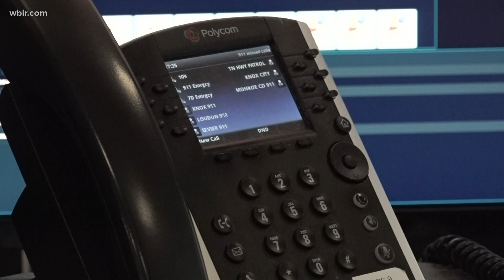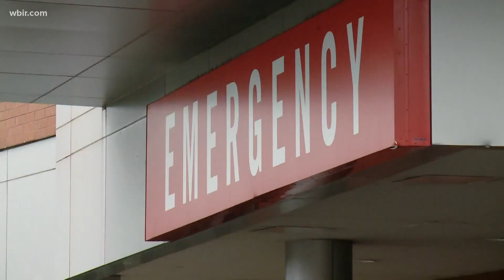Blount County wants AMR to focus on patient care over on-time performance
The county entered an agreement with AMR, the ambulance provider, to shift the focus from its response time to patient care.